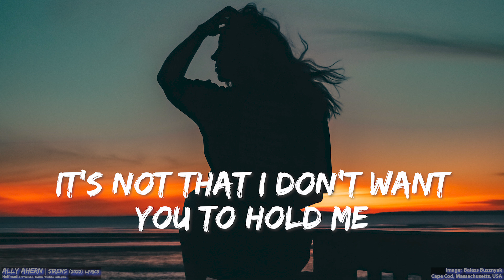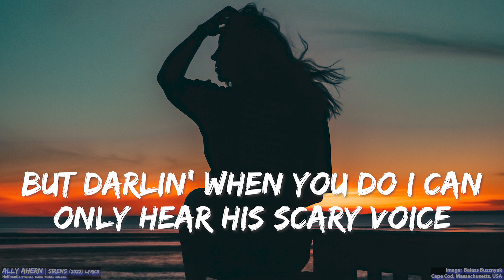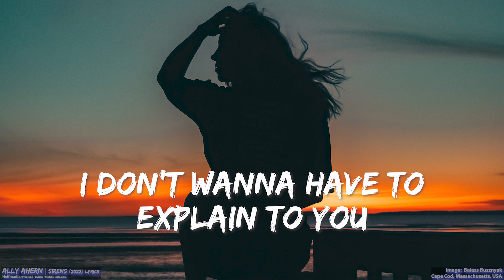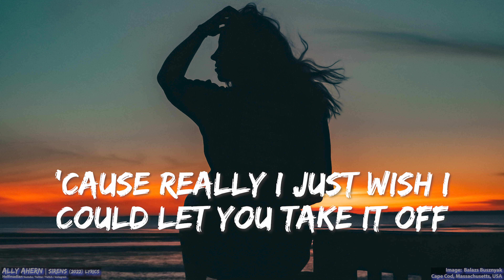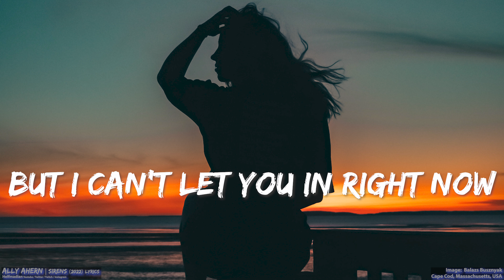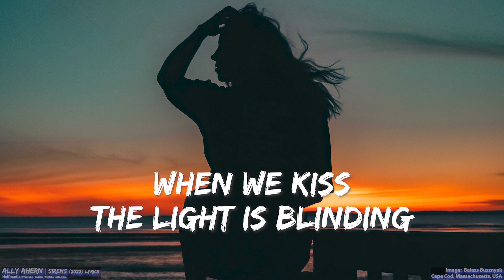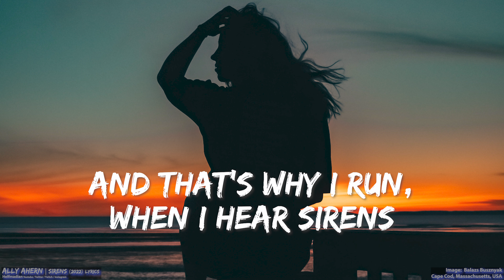Ally Ahern - Sirens (Lyrics) - Audio at 192khz, 4k Video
Ally Ahern - Sirens (2022)

Connect with Ally on socials!

©️If any producer or label has an issue with this song or picture, please get in contact with us and we will delete it immediately.